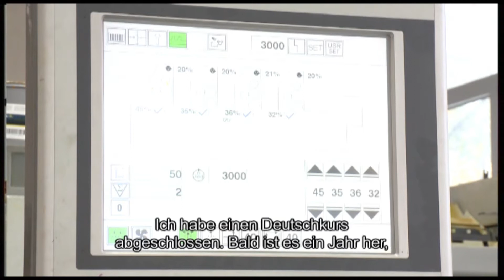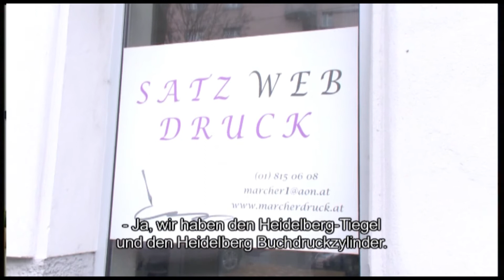Dijaspora uzivo 14,11,2014 Natalija Novakovic 5